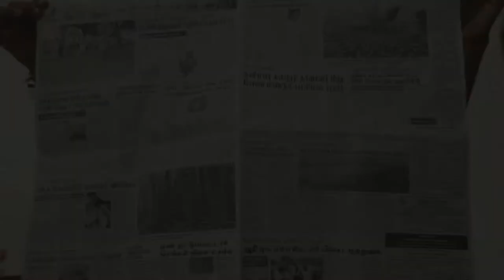K A T A R - OFFICIAL TEASER || HARI VIGNESHWARAN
Movie releasing in April 2018...

Viks Pix proudly presents the teaser of "K A T A R".

Unveiling the teaser of "K A T A R"...Starring Hari Vigneshwaran, Prabhu, Selvam, Mohan, MGR and Some more...

Banner : Viks Pix...